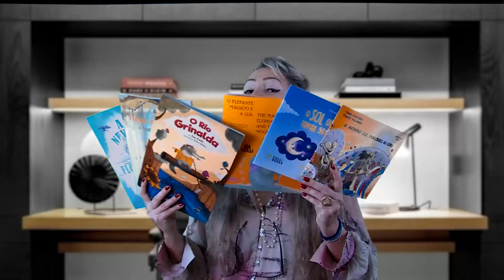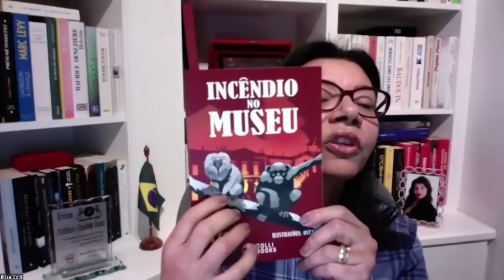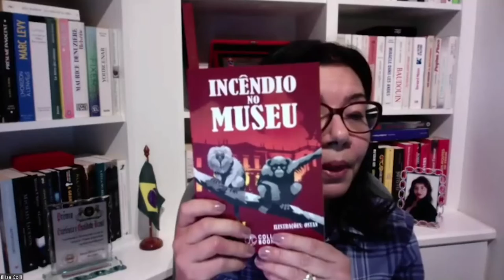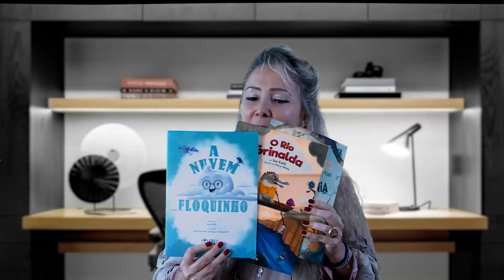Alerj Entrevista - Isa Colli - Bloco 1